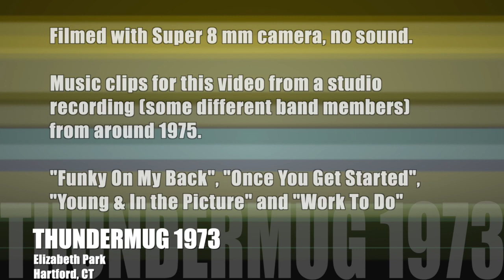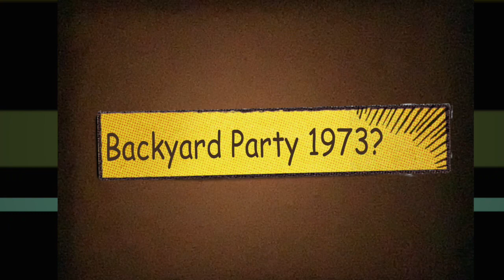Thundermug Live - 8mm silent film, 1973-74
Silent 8mm film from 1973-74 (?) of CT band, THUNDERMUG.  Part 1 is a concert in Elizabeth Park, Hartford, CT.  You can see me playing claves next to my dad.  Part 2 appears to be from some house/backyard party, and maybe a little before the first clips, as Dad did not have the beard yet.
My father, Jack Wiggin, was the trombone player through several line-ups.  Began in 1968(?) as North Atlantic Syndicate of Soul, then became THUNDERMUG until around 1976 (?).
Audio for this video comes from some studio recordings in the 70's of some cover songs.